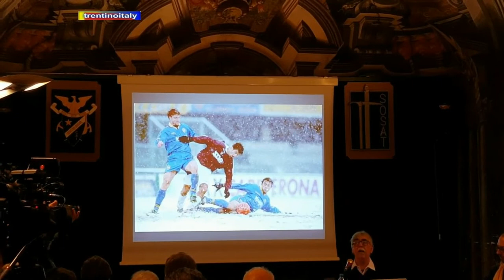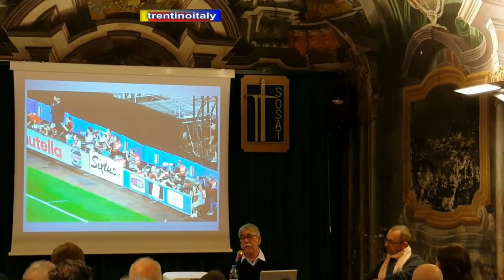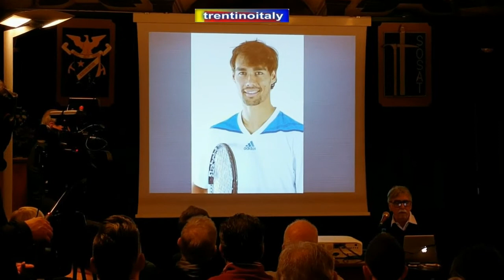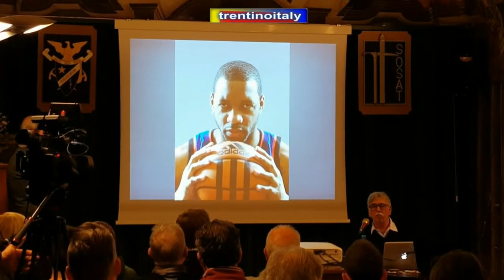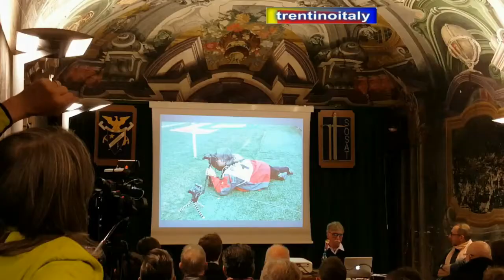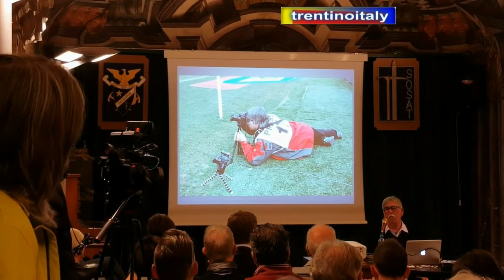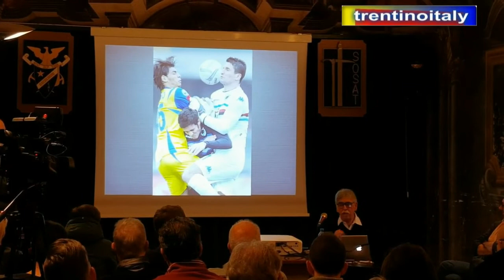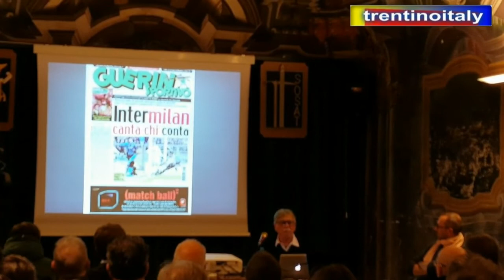dino panato, incontri fotografici alla sosat